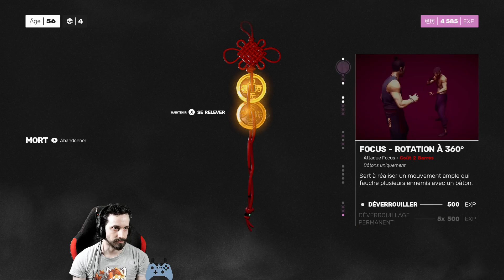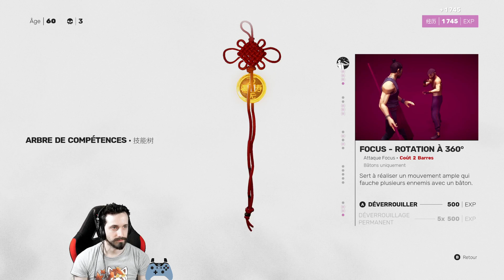#11 🤛🥋🤜 Le Musée - Jusqu'à la 2nd phase du boss [Sifu][Let's Play]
- Mots clés -
twitch, games, français, gameplay, let's play, playthrough, difficile